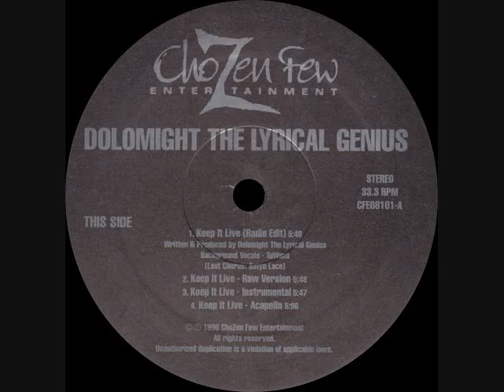Dolomight The Lyrical Genius - Keep It Live (Remix Instrumental)